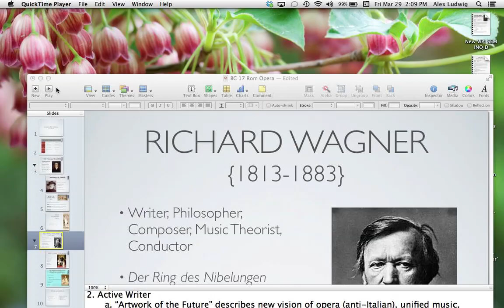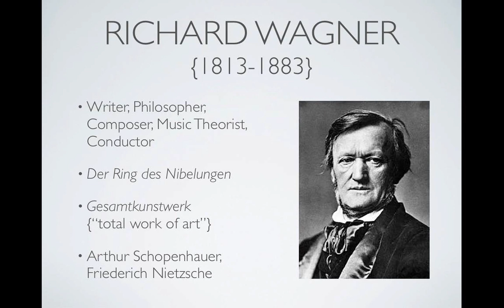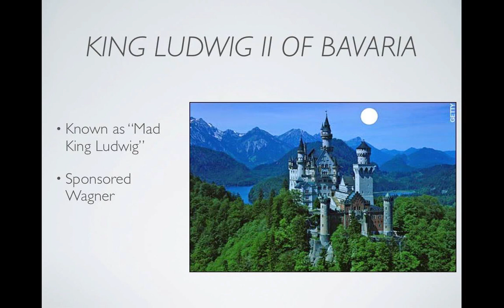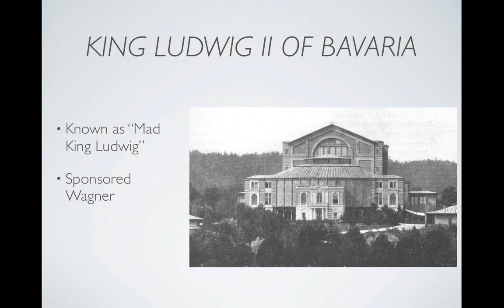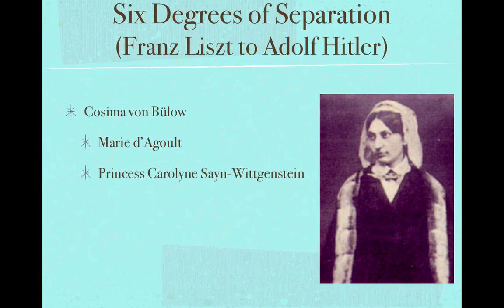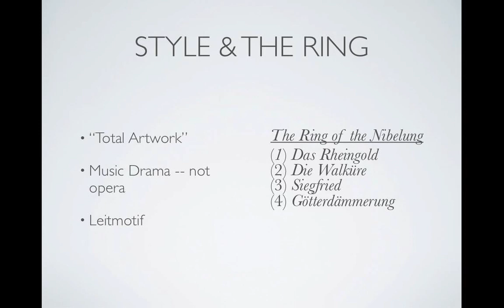19th-Cen. German Opera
Richard Wagner